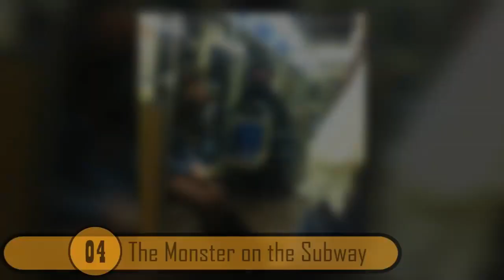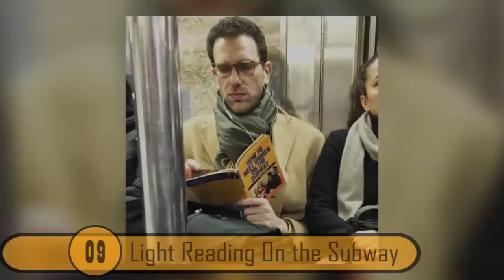INAPPROPRIATE People On The Subway